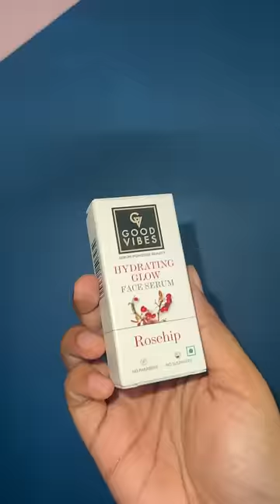What I Eat In A Day ~ Manali Version!! ⁉️🥘 | Watch till the end 😅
Share ➡️